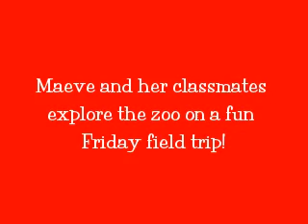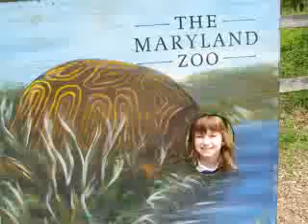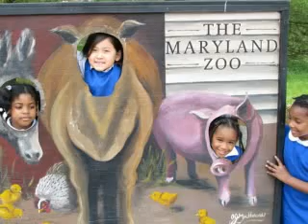A Trip to the Zoo! (April 25, '08)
Pics from the RPCS Kindergarten and Pre-First Field Trip to the Maryland Zoo